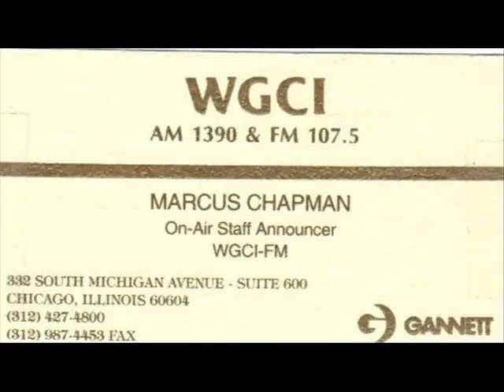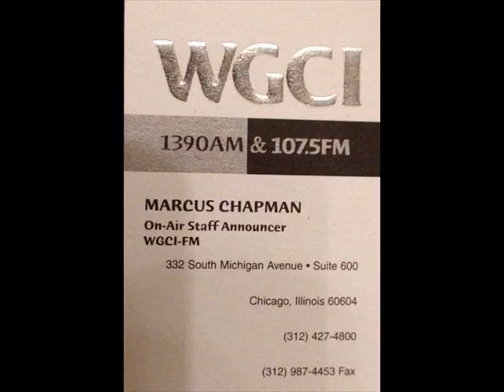Sept. 3, 1999 "Crucial Friday With The Hitsquad" MC Marcus Chapman & Dr. Luv WGCI Chicago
Music historian, author, TV One Unsung contributor & radio personality Marcus Chapman, along with Dr. Luv, guest stars for the "Bad Boyz" Mike Love & The Diz on the 6 to 10 night show on Chicago station 107.5 WGCI. Friday September 3, 1999. Chicago rap group Crucial Conflict sit in for an interview in the 7 pm hour.